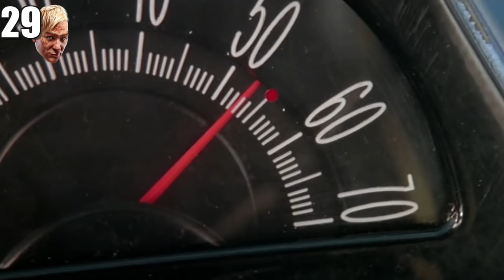30 DETALLES ALUCINANTES de FAR CRY 4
¿Te gusta Pagan Min? ¿Lo echas de menos? En este vídeo te contamos 30 detalles alucinantes de Far Cry 4, el penúltimo juego de la saga Far Cry, que nos llevaba al Himalaya para liberar al pueblo de Kyrat de Pagan Min, su temible dictador. En este vídeo te contamos 30 detalles alucinantes de este gran juego de Ubisoft.